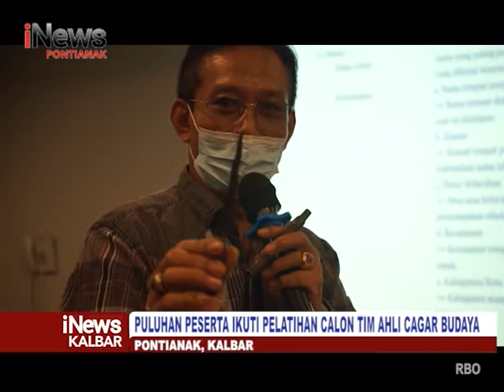Baru 19 Cagar Budaya Di Kalbar Yang Diakui Pemerintah - iNews Kalbar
Program : iNews Kalbar
Lokasi : Kota Pontianak
Tanggal Tayang : 22 Desember 2021